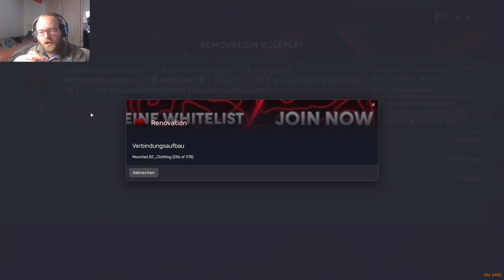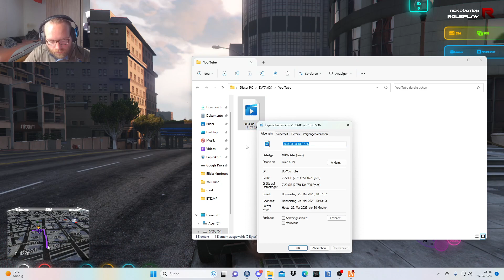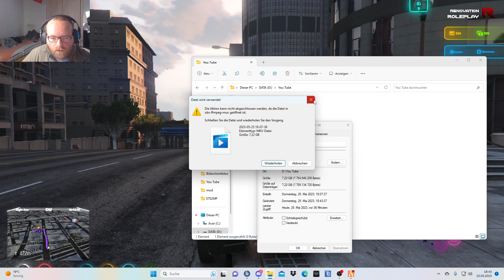Was passiert da am Krankenhaus? (Folge 18)